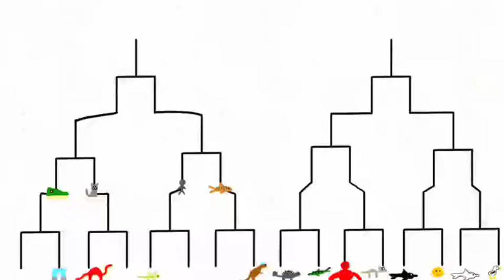DUBIDBGN TOURNAMENT | Abosaures VS The Green Dolphin